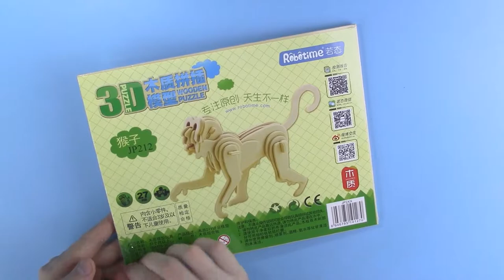3D WOODEN PUZZLE! HOW TO MAKE A WOODEN MONKEY!